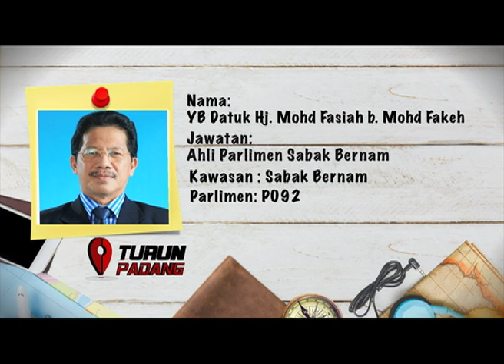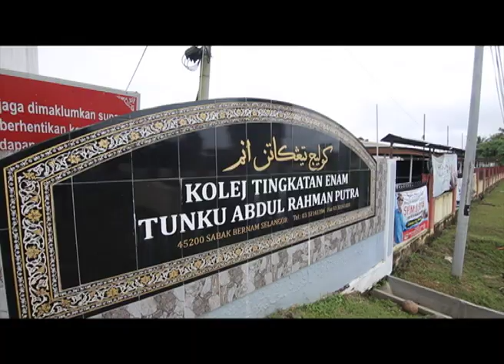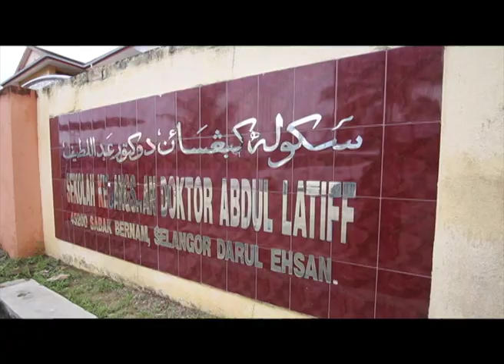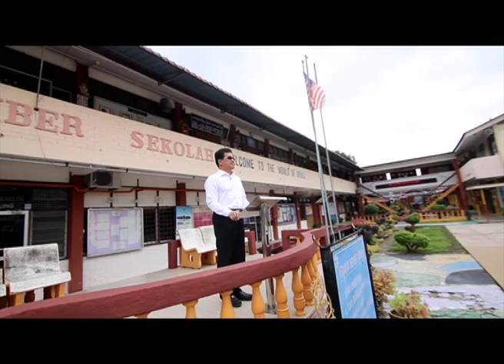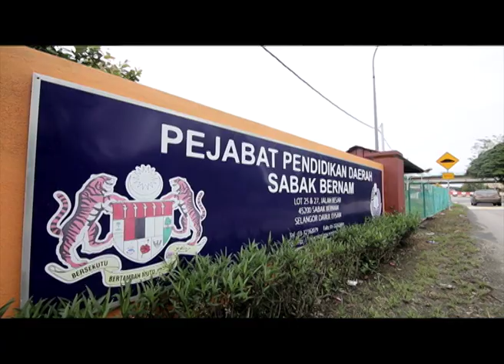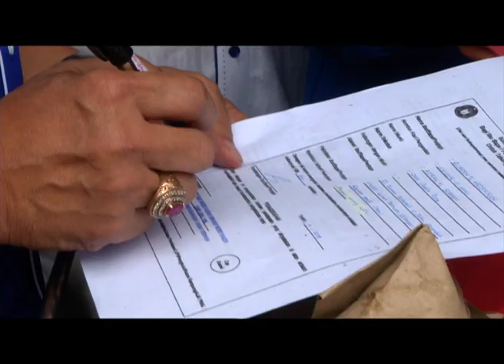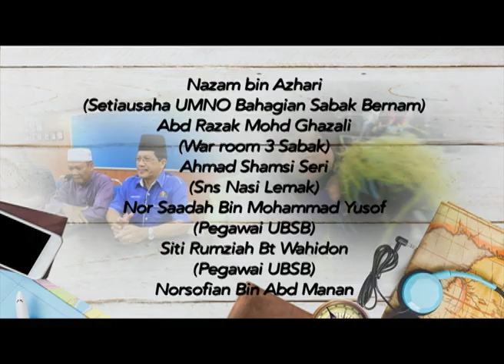[TURUN PADANG] EP5 - Parlimen Sabak Bernam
Rancangan travelogue, 'Turun Padang' bersama tetamu jemputan ahli parlimen Sabak Bernam, YB Datuk Hj. Mohd Fasiah b. Mohd Fakeh.